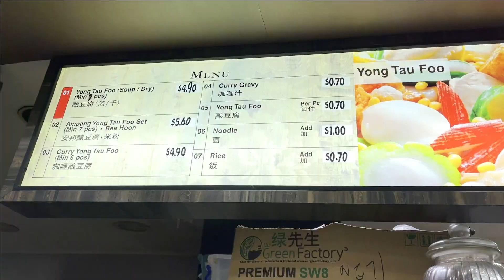Curry Yong Tau Foo 酿豆腐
Curry Yong Tau Foo 酿豆腐. Ingredients usually consist of minced-meat-stuffed tofu or fish-paste-stuffed tofu, as well as, stuffed vegetables, mushrooms, and fried items.